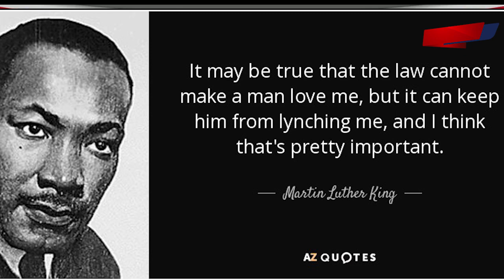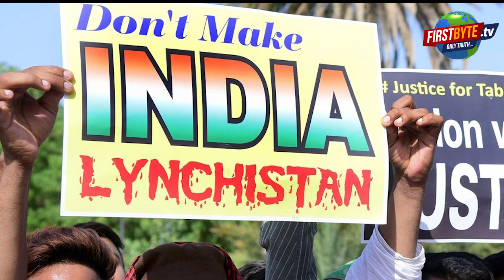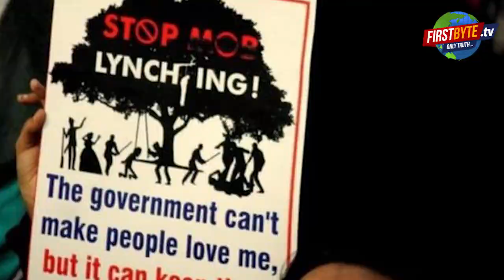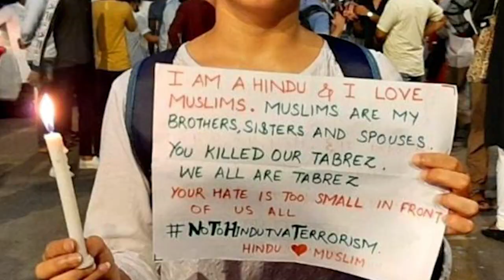भीड़ ने पूरे परिवार को कार में जिंदा जलाकर मार डाला, भीड़ का आतंक आज भी है कल भी था।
तबरेज के साथ जो हुआ वो कोई पहली घटना नहीं बल्कि ये मॉब लिंचिंग देश के लिए काफी समय से बड़ी परेशानी बनती जा रही है जिसको रोकना बेहद जरूरी होता जा रहा है.. मॉब लिंचिंग की पहली घटना तब हुई जब 1999 में दिसंबर की ठंड में स्टेंस नामक व्यक्ति अपने घर के रास्ते में एक कार के अंदर अपने बेटों के साथ सो रहे थे